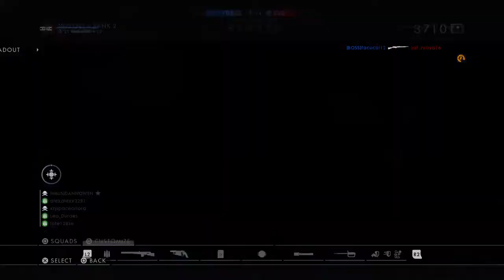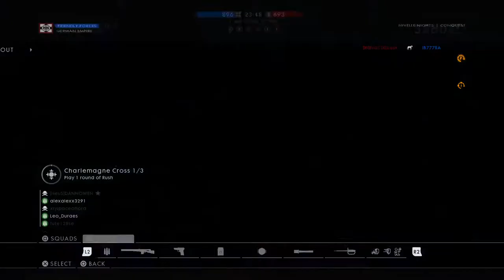Rj playing Live